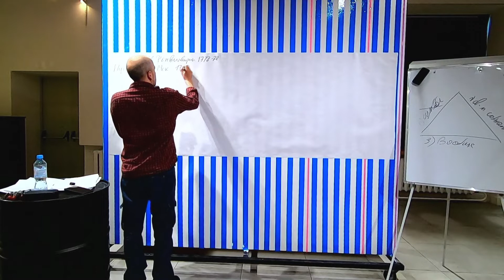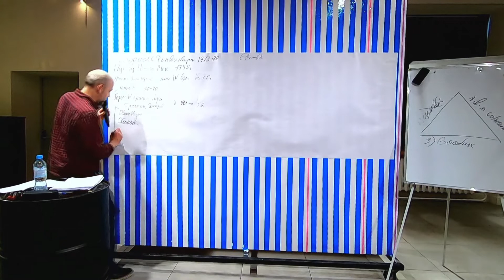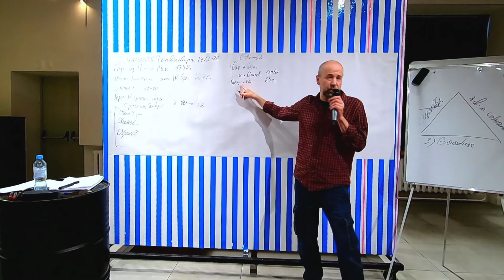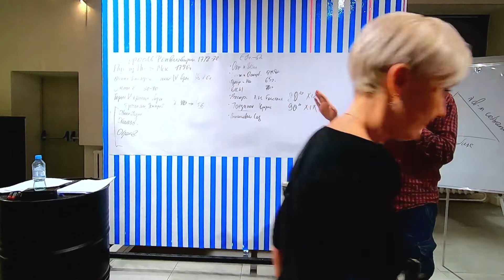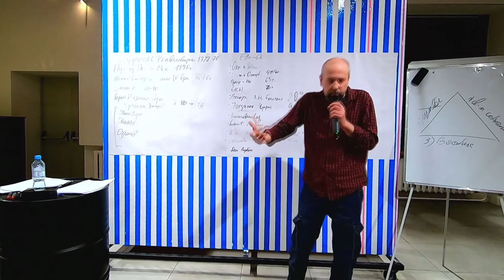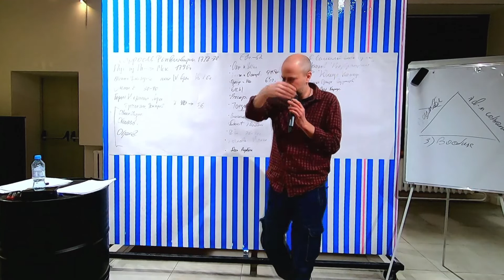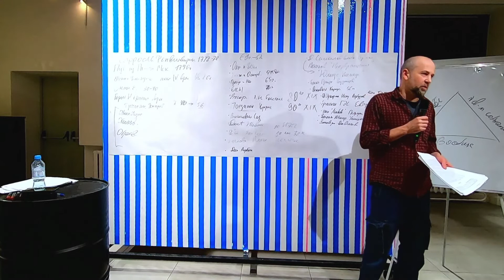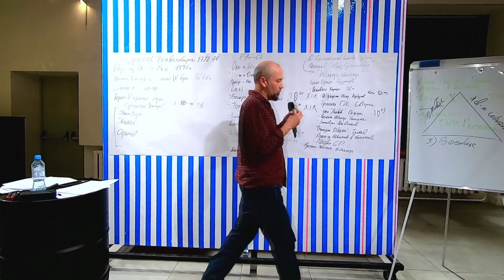Лекция Николая Сутармина "Русская жизнь через русскую литературу: от Фонфизина до наших дней"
Литература имеет свойство быть свидетелем эпохи. Как и любой свидетель она бывает забывчива и необъективна, но это не мешает ей дать крайне интересные и любопытные «показания» о разных периодах в истории русской культуры.

«Обломов», «Униженные и оскорбленные», «Раковый корпус», «Братская ГЭС», «Котлован», «Generation П», – Николай Сутармин отобрал для вас более 30 произведений, которые описывают события и этапы развития российского общества с начала XIX до начала XXI века. На лекции поговорим об этих произведениях и попробуем разобраться в особенностях формирования русского менталитета, узнаем, как мы формируем свою идентичность.

Каждый автор – свидетель описываемого времени. Именно это представляет для нас особую ценность. Предлагаем вам совершить с нами это увлекательное обзорное путешествие через время вместе с русской литературой.

Спикер: Николай Сутармин - режиссер, актер, художник-абстракционист, член союза художников России, организатор движения литературной абстракции «Цветопись»

Список литературы:
"Недоросль". Фонвизин
"Путешествие из Петербурга в Мск". Радищев
Некоторые стихи Дениса Давыдова
"Евгений Онегин". Пушкин
"Герой нашего времени". Лермонтов
"Обыкновенная история". Гончаров
"Обломов". Гончаров
"Обрыв". Гончаров
"Отцы и Дети". Тургенев
"Униженные и Оскорбленные". Достоевский
"Преступление и Наказание". Достоевский
"Бесы". Достоевский
"Воскресение". Лев Толстой
"Поединок". Куприн
"Вишневый Сад". Чехов
"Доктор Живаго". Пастернак
"12 стульев". Ильф и Петров
"Золотой Теленок". Ильф и Петров
"Котлован". Платонов
"Дети Арбата". Книга I . Рыбаков
"Дети Арбата". Страх. Рыбаков
"Дети Арбата". Прах и Пепел. Рыбаков
Поэма "Ближние Страны". Давид Самойлов
"Возвращение". Платонов
Поэма "Юлий Кломпус". Давид Самойлов
"Белые Одежды". Дудинцев
"Раковый Корпус". Солженицын
"Иркутская История". Арбузов
"Братская ГЭС". Евтушенко
Пьеса "Любовь". Людмила Петрушевская
"Зеленый Шатер". Улицкая
"Заповедник". Довлатов
"Ожидание Обезьян". Битов
Поэма "Возвращение из Шильково в Коньково". Т. Кибиров
"Generation П". Пелевин
"Русский Жиголо". Владимир Спектр
"Язычники". Анна Яблонская
"Портал Семи Холмов". Сергей Пищиков
"Русь Сидящая". Ольга Романова
"Доктор Х и его дети". Мария Ануфриева